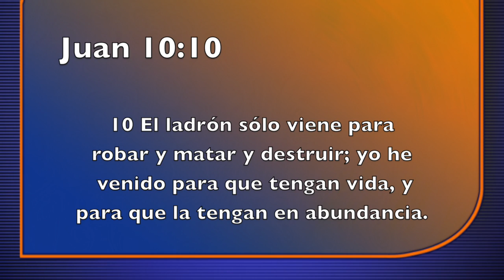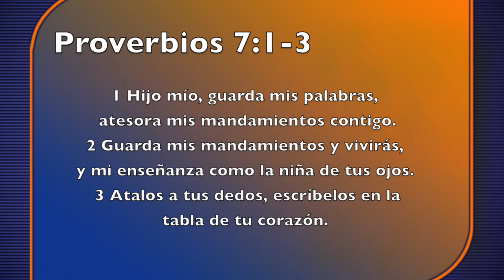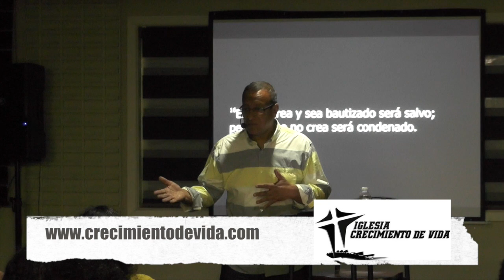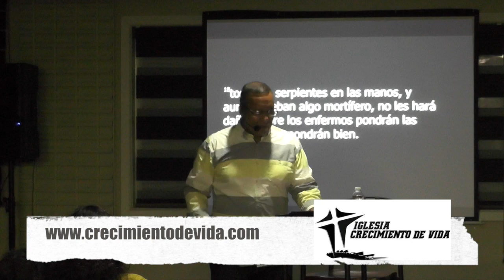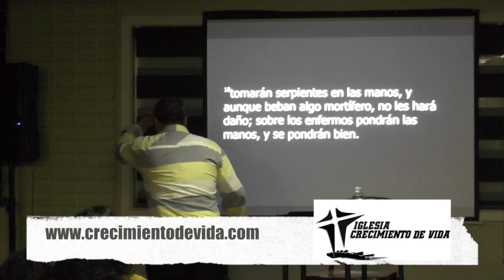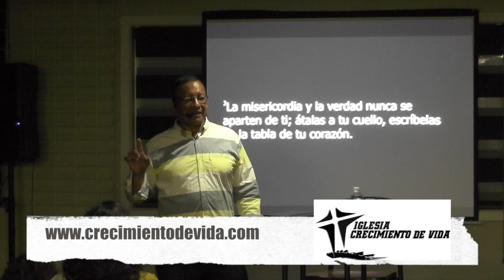Ven y Experimentas Una Nueva Vida en Cristo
El creer de Iglesia Crecimiento de Vida es el crecer en Cristo de adentro hacia afuera.